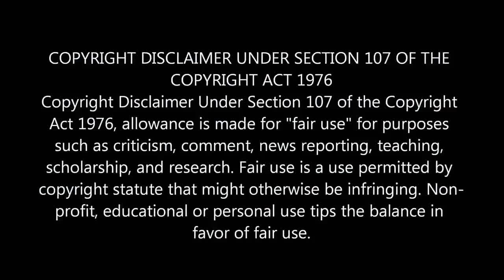RITTZ CRAZY REACTION ITS LIT BOI